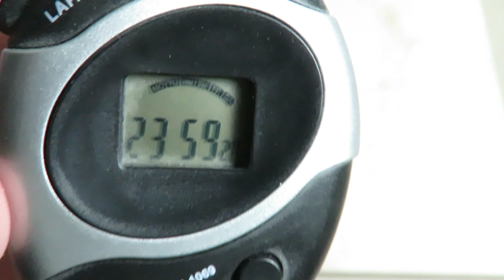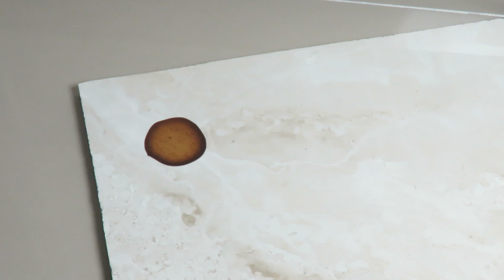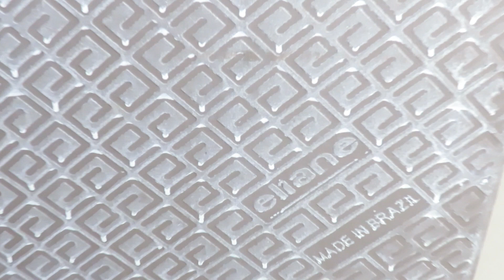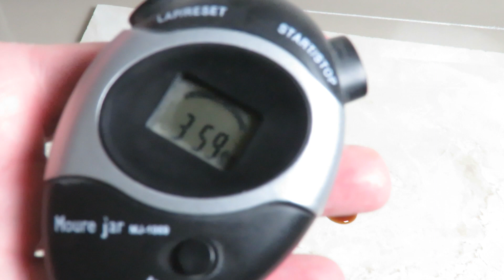O que Mancha PORCELANATO POLIDO MÁRMORE CLÁSSICO ELIANE? - Será que CAFÉ Mancha? - Teste 1